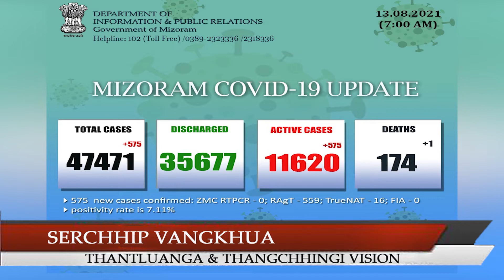13th.08.2021 Serchhip Vangkhua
1.  Tukin zing Dar 6:00 am khan Fit India Freedom Run chu Nehru Yuva Kendra Sangathan Serchhip District (NYKS) leh National Service Scheme (NSS), Govt. Serchhip College tangkawpten Serchhipah an buatsaih a, hei hi India ramin zalenna a hmuh Kum 75-na lawmna (Azadi ka Amrut Mahotsav) kal zela denchhena buatsaih a ni.

2. Nimin khan Mizoram pumah hri vei mi 575 hmuhbelh a ni a, nimin khan Serchhip ah Covid-19 Positive mi 19 hmuhchhuah thar a ni bawk

3.  Serchhip District ASF avanga vawk thi zat in hniam lam a pan zel a, Nimin khan Serchhip District-a khaw 10-ah ASF vangin Vawk 20 an thi leh

4.  Vawiin khan Siaha District Disaster Management Authority (SDDMA) chuan Bhartia Infra Projects Ltd (BIPL) hnen atangin COVID-19 dona hmanrua thahnem tak a dawng.

5. Vawiin chawhma khan District Horticulture Office, Conference Hall, Lunglei ah  Iskut chinna hmanrua (Distribution of Chayote Cultivation Phase II Materials under High Powered Commttee, Lunglei)  Lunglei District chhunga Iskut chingtu chhungkua 14 thlanchhuah  te hnenah Pu Lawmawma Tochhawng, Vice Chairman, High Powered Committee (HPC), Lunglei chuan  Iskut chinna hmanrua  thirzai leh Watercan(tui pekna) a sem.

6.   India Independence Day vawi 75-na chu tun Pathianni August 15th khian  Mizoram hmun hrang hrangah lawm a ni dawn a, Aizawlah chuan Sipai Lammualah zing dar 7-ah ceremonial function neih a ni ang a, hetah hian Chief Minister Pu Zoramthanga’n  hnam puanzar a pawt pharhin, thuchah a sawi ang.

7. Nimin khan Sa leh thlai man bithliahtu Prize Fixation Committee chu an Chairman Dr.Lalhriatzuali Ralte, Aizawl DC hovin a Office Chamber-ah an thukhawm.

8.    Health Minister Dr. R. Lalthangliana hovin SAD Conference Hall, MINECO-ah nimin khan Health Department hotuten COVID-19 hrileng dona kawnga hma an lak dan an thlirho a, Health Secretary Pu R. Lalramnghaka bakah Health Department hotu pawimawhte an tel a ni.

9.  Mizoram Legislative Assembly chuan nakum, 10th May, 2022 hian kum 50 a lo tling dawn ta a. A lawm dan tur chungchang ngaihtuahin vawiin khan Mizoram Legislative Assembly Golden Jubilee Organising Committee chu Assembly Annexe Building ah an thukhawm.

10. Kinnaur district-a Negulsari hmuna leimin in a hnawl motor pathum a passenger  te ruang lakchhuah hna chu ngawrh taka thawh mek niin mi 15 ruang chu lakchhuah tawh niin lakchhuah loh mi 16 vel an la awm nia hriat a ni.

11.   Taliban te chuan Afghanistan khawpui lian ber pahnihna Kandahar an la fel ta a, hei bakah hian hun engemawchen lak tuma an lo beih tawh Lashkar Gah pawh an la fel tawh nia hriat a ni.

12. Europe khawmualpui Germany, Belgium leh Netherland ten tuilian nasa tak an tawrh hnuah Turkey, Lebanon, Cyprus leh Greece ten kangmei nasa tak an tuar ve thung a. He kangmei hian Algeria pawh kangkai in mi 65 in nunna an chan phah tawh.

13.  Russia khawchhak lampangah khualzin phur Helicopter pakhat chu Dil pakhat ah tla in mi 9 an damkhawchhuak

14. Tunhnai infiamna thuthar langsar